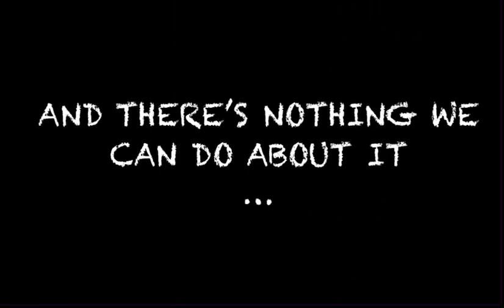PLEASE CALL THE EXTERMINATOR - PITCH TEASER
Pitch video for a possible short film to be produced with Vancouver Film School.

Re-uploaded because the original wasn’t well cropped.

Also, special thanks to Kate McAdam for starting in this video as “Hand”